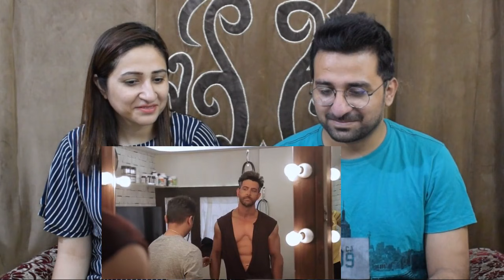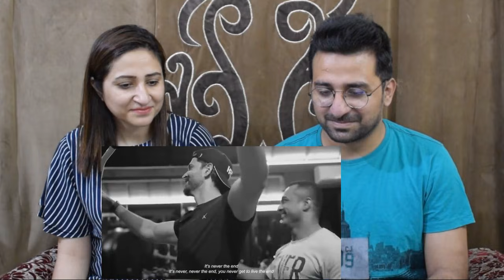Pakistani Reacts to KABIR AND BEYOND | Hrithik Roshan's Transformation | The HRX Story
News,Views & Update